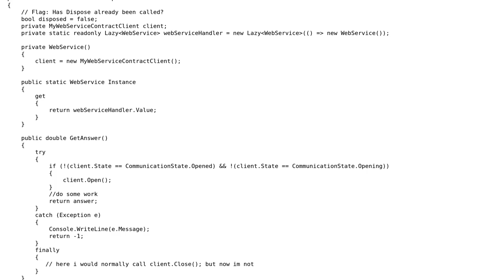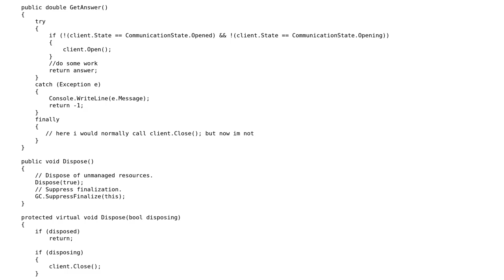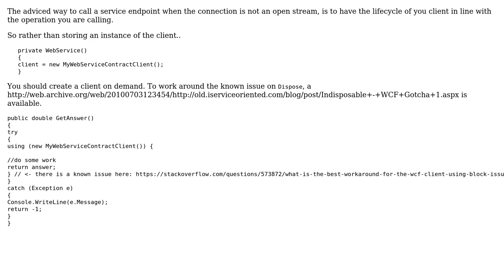Properly disposing of a WCF connection using IDisposable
With thanks & praise to God, and with thanks to the many people who have made this project possible! | Content (except music & images) licensed under CC BY-SA | Music | Images & others | With thanks to user Yonatan Nir user dfhwze and the Stack Exchange Network Trademarks are property of their respective owners. You are responsible for your own actions.